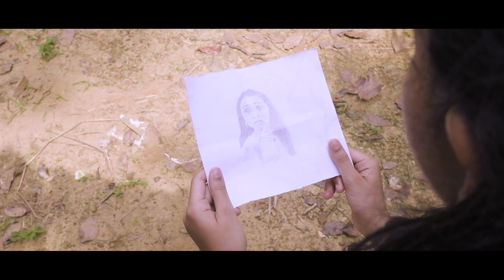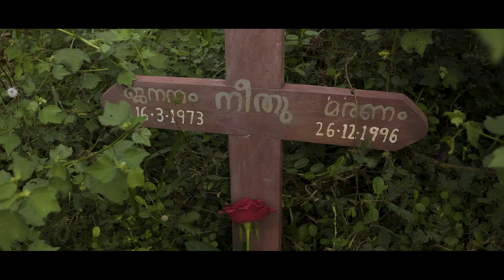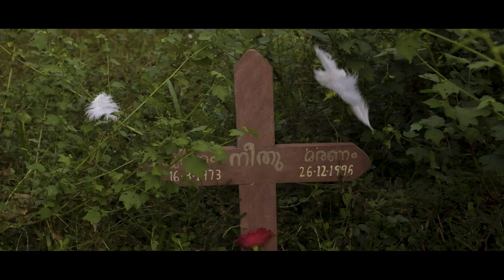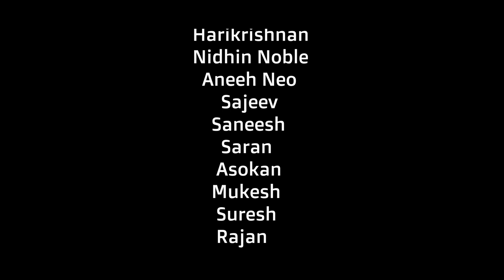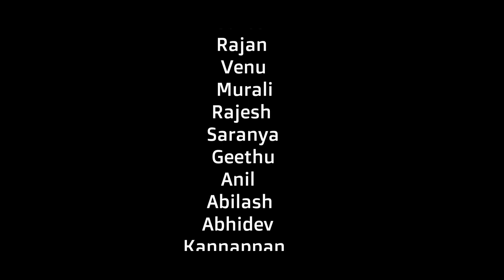അവൾ മലയാളം ഷോർട് ഫിലിം Aval Malayalam Shortfilm 2023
Watching On അവൾ മലയാളം ഷോർട് ഫിലിം  Aval Malayalam Short film 2023

Krishna Productions
Movie Name : Aval
Directed By : Rajesh Vadacode
Dop : Ajay Krishnan
Editing : Sandeep M
Lyrics & Music : Sreenath S Vijay
Singer : Moorthi Krishnan,Sreenath S Vijay & Akhil
Makeup : Sandhya Rajesh
Art : Abhilash
Mix & Mastered : Om Sree Audio Work Station Chennai
Studio : Mexico Visual Factory & Avn'z Tracks Vallanad